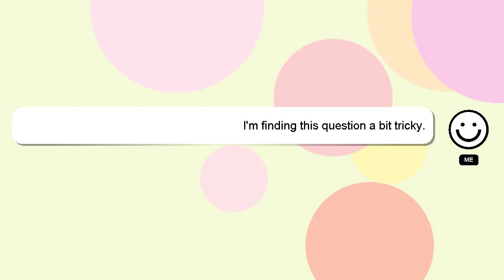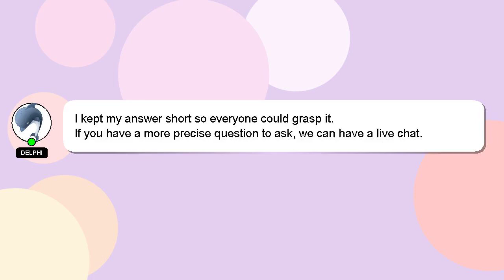How to clear vehicle fine?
Let me give you a quick introduction about myself, Howdy, my name's Delphi. I am happy to help you with your questions. - How to clear vehicle fine?

Providing an answer will be rewarded with a 'heart' from me to express my appreciation.

*1 What we are experimenting :*